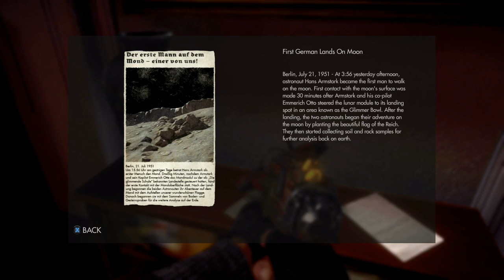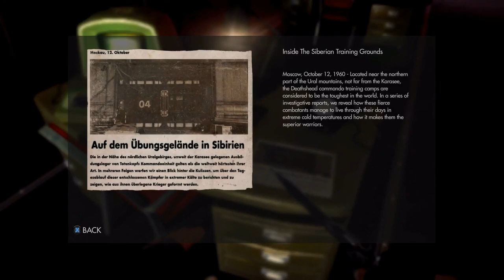Wolfenstein: The New Order Episode 8 - MissileForge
Prison Break? I love that show!